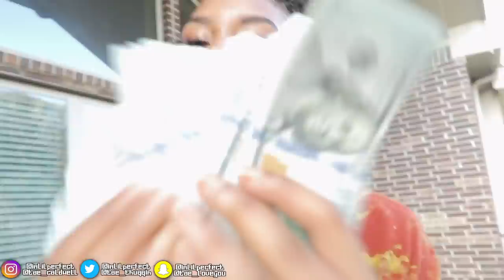LAST TO LEAVE TRAMPOLINE WINS $10,000 - CHALLENGE!!!